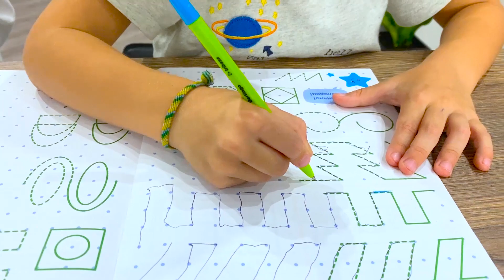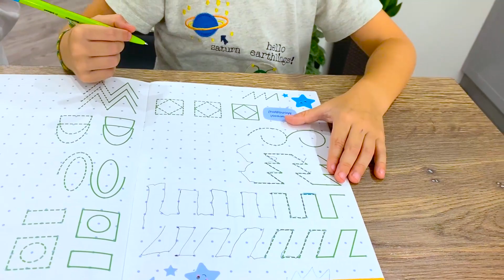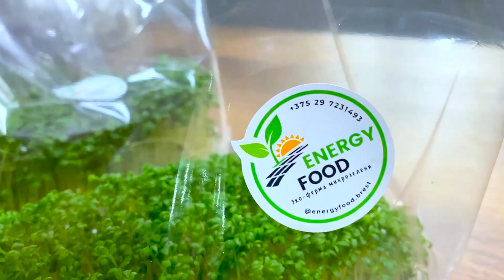ГОТОВИМ ВКУСНО и ЕДИМ ВКУСНО. ВЛОГ.